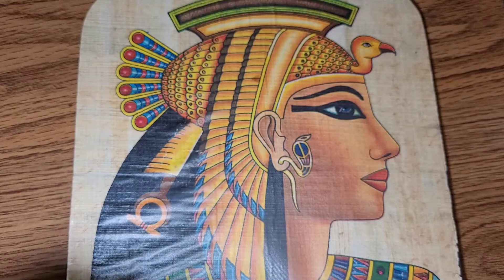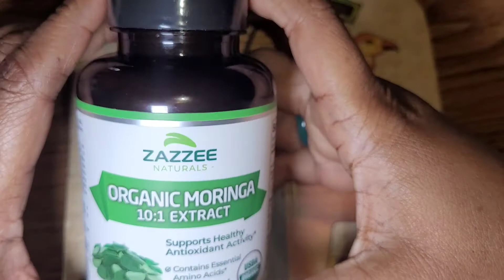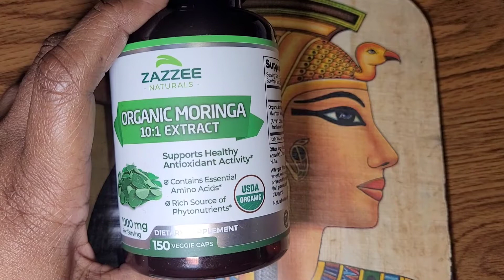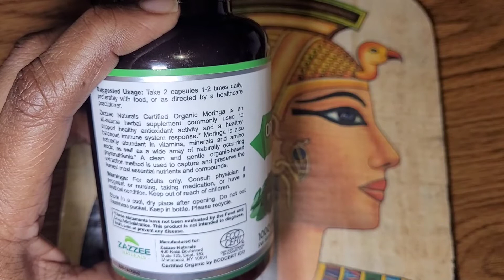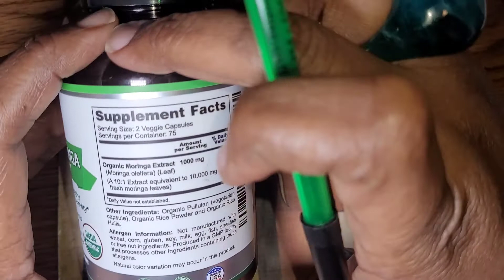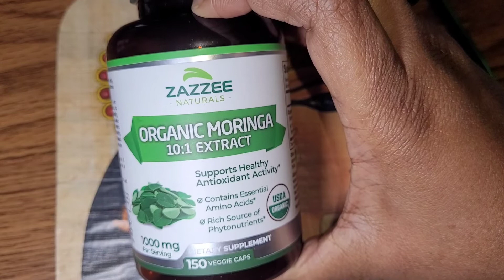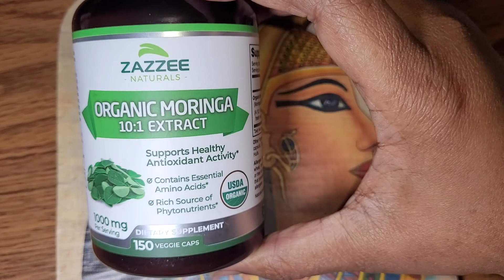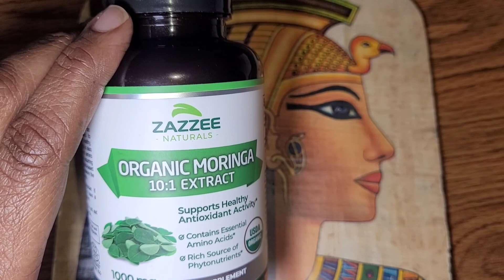The Best Organic Moringa Leaf Extract Powder | Zazzee Naturals Amazon Capsule |Review and Benefits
~ Check out my honest personal review of Moringa leaf powder capsules that I have been using from Amazon. Watch as I breakdown the nutrition value and amazing benefits of Moringa also known as Moringa Oleifera, The Tree Of Life , The Drumstick Tree, Horseradish Tree, Ben Oil Tree and Benzolive Tree.

~Help someone and spread this knowledge by sharing this video.